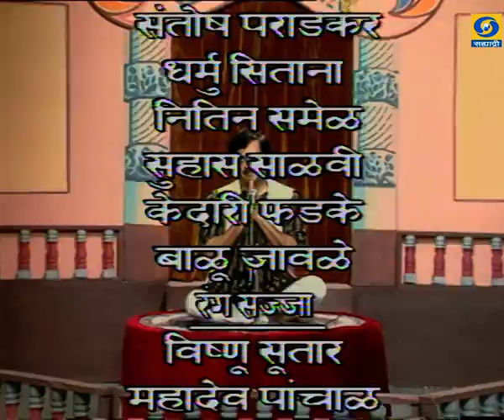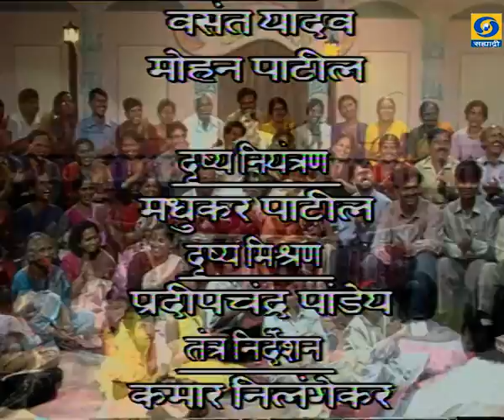GAPPASHTAK - SANJAY UPADHYE - Part II - Ep.10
RASIKANCHYA DARBARAT - GAPPASHTAK SANJAY UPADHYE part II - Ep.10
GAPPASHTAK SANJAY UPADHYE part II ... गप्पाष्टक भाग - ०२ - रसिकांच्या दरबारात.. निर्माता - दिग्दर्शक - चंद्रकांत बर्वे... काही कारणास्तव आपण हा कार्यक्रम पाहू शकला नसाल तर जरुर पहा.
RASIKANCHYA DARBARAT - रसिकांच्या दरबारात..
DD Sahyadri
Doordarshan Mumbai
Sahyadri Marathi
Show : रसिकांच्या दरबारात
Subject : ' रसिकांच्या दरबारात. '_' RASIKANCHYA DARBARAT.. '
Parti : संजय उपाध्ये
Producer Director : चंद्रकांत बर्वे